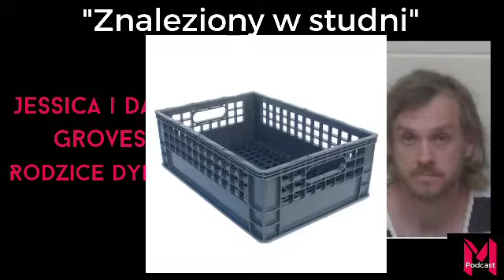#25 Znaleziony w studni | Jessica i Daniel Groves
Witam, mam na imię Dorota i dzisiaj  opowiem o sprawie dwumiesięcznego Dylanka. Jego rodzice to Jessica i Dylan Groves. Zapraszam do wysłuchania.*

*Kanał ma charakter informacyjny a wszystkie przedstawione treści opieram na wiarygodnych, dostępnych żródłach.